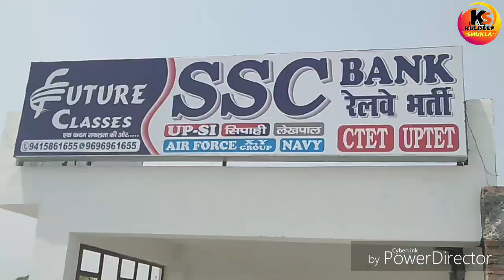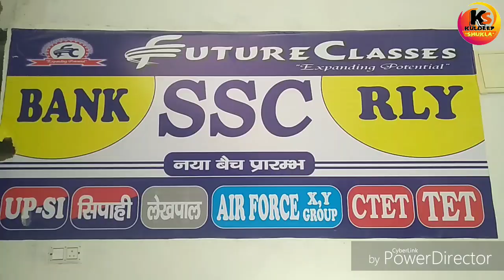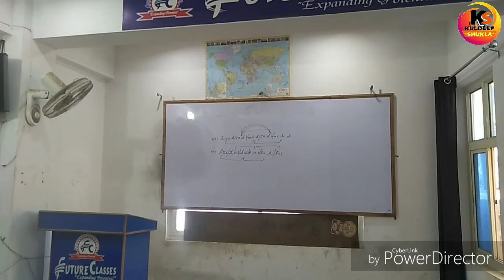फ्यूचर क्लासेस पश्चिमी प्रयागराज का सर्वाधिक सिलेक्शन देने वाला एक मात्र संस्थान झलवा चौराहा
14 तारीख की उद्घाघाटन मौके पर प्रथम 100 विद्यार्थियों की फीस मात्र 2100 रेलवे एनटीपीसी ग्रुप डी का बैच प्रारंभ